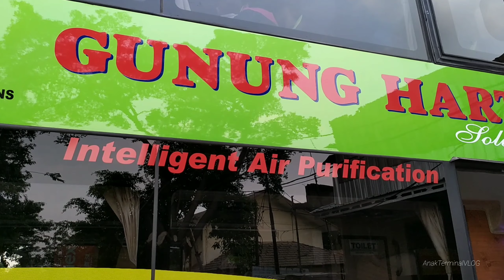Bus Termahal Indonesia 🇮🇩 Gunung Harta Double Decker || Tarif Lebih Mahal Dari Tiket Pesawat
Hari Bersejarah Bagi Bus PO GUNUNG HARTA [ GHTS ] Pool Jakarta Kedatangan Bus Double Decker Pertama dan Terbaru GHTS 080 VOLVO B11R 430HP

Tepatnya Tanggal 29 April 2021, Pukul 15:00 WIB

Kedatangan di sambut antusias warga sekitar, dan para bismania, gunung harta lover sudah menunggu lama menanti kedatangannya dari Terminal Tangerang Poris Plawad

Bus Dijadwalkan menuju Surabaya - Malang Full TOL TransJawa

Gunung Harta juga menetapkan tarif progresif untuk bus kelas Double Decker di musim mudik Lebaran 2021.
TARIF

Untuk keberangkatan dari Jakarta tujuan Surabaya tanggal 18-22 April tarifnya Rp 500.000 per penumpang dan tujuan Malang Rp 550.000.

Tarif tiket tertinggi adalah untuk keberangkatan tanggal 6 sampai 12 Mei 2021, tujuan Surabaya dikenakan tarif Rp.1.000.000 dan tujuan Malang Rp.1.500.000

GHTS memang terkenal dengan bus yang mengutamakan kenyamanan di tiap perjalanannya. Bodinya yang super mewah terlihat pada bagian kabin bus tingkat ini pun bisa dibilang sangat nyaman untuk penumpangnya yang melakukan perjalanan jauh.

Keunggulan bus tingkat PO GHTS adalah susunan bangku penumpangnya yang diset sedemikian rupa. Bus tingkat PO GHTS menjadi Jetbus 3+ SDD pertama yang menerapkan bangku social distancing atau susunan 1-1-1.

Bangkunya sendiri juga memiliki fasilitas yang lengkap, mulai dari armrest, meja lipat, leg rest yang bisa diatur panjangnya, Audio Video On Demand (AVOD), bahkan ada fitur pijat. Untuk dek bawah, diisi enam bangku single dan di dek atas ada 30 kursi.

Selain enam bangku single di dek bawah, pada bus tingkat ini juga dilengkapi dengan dua sleeper seat yang bisa selonjor dan direbahkan.

Ditambah adanya lampu baca serta sistem hiburan berupa layar LED besar di setiap bangkunya. Di dek bawah, disediakan juga toilet yang bisa digunakan ketika bus berjalan dan hanya untuk buang air kecil.

Kemudian untuk model Jetbus 3+ SHD, memiliki susunan kursi 2-2 dengan leg rest dan AVOD di setiap bangkunya dan ada toilet di bagian belakang bus.

PO Gunung Harta siap mengoperasikan 4 armada terbarunya yang baru saja keluar dari karoseri Adi Putro.

MUSIC